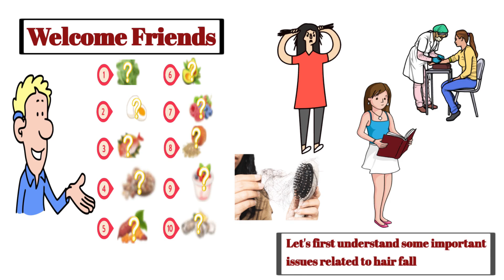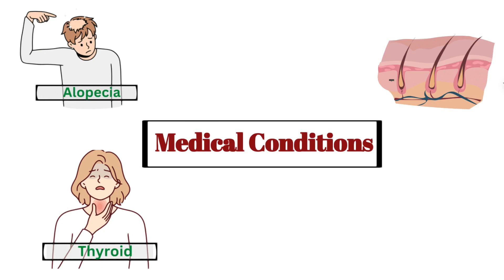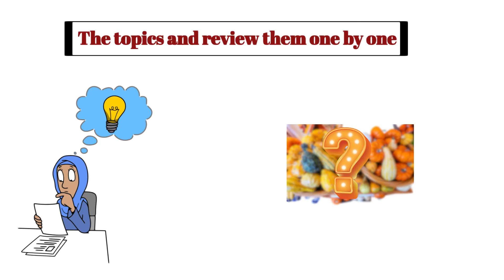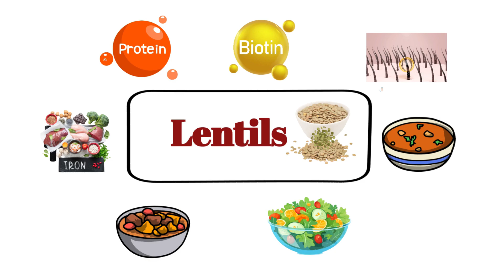Top 10 FOODS to reduce HAIR LOSS | REAL Cause of Hair loss | SMQ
Today, we will talk about a very special topic. Many people are troubled by HAIR LOSS and do not understand the cause or what they should do about it. In today's video, I have explained how 10 foods can help you reduce HAIR LOSS. Make sure to watch the entire video and share it as well.

"Top 10 FOODS to reduce HAIR LOSS"

foods & vitamins
1 Hair falling daily ✅
2 Thinning hair ✅
3 Lifeless hair ✅
4 Dandruff ✅
5 Hair breakage ✅
6 Nutritional Deficiency ✅
7 Hormonal Imbalance ✅
8 Stress ✅
9 Poor Hair Care ✅
10 Medical Conditions ✅
11 Spinach ✅
12 Rich in iron ✅
13 Folate ✅
14 Vitamins A ✅
15 Vitamins C ✅
16 Hair growth ✅
17 Eggs ✅
18 Biotin ✅
19 Protein ✅
20 Strengthening hair follicles ✅
21 Fatty Fish ✅
22 Omega-3 fatty acids ✅
23 Nuts ✅
24 Seeds ✅
25 Vitamin E ✅
26 Zinc ✅
27 Selenium ✅
28 Sweet Potatoes ✅
29 Beta-carotene ✅
30 Vitamin A ✅
31 Avocados ✅
32 Healthy fats ✅
33 Vitamin E ✅
34 Berries ✅
35 Vitamin C ✅
36 Antioxidants ✅
37 Lentils ✅
38 Iron ✅
39 Protein ✅
40 Biotin ✅
41 Greek Yogurt ✅
42 Protein ✅
43 Vitamin B5 ✅
44 Oysters ✅
45 Zinc ✅
Be My Friend on Social Media for daily Update

The information provided in the videos on this channel is for general informational purposes only and is not intended to be a substitute for professional medical advice, diagnosis, or treatment. The content is not meant to be taken as medical or health advice and does not create a doctor/patient relationship.

Please consult with your healthcare professional for all your medical needs. Do not ignore professional medical advice or delay seeking it because of something you have heard or seen on this channel.

Your use of this channel and reliance on any information provided here is solely at your own risk.